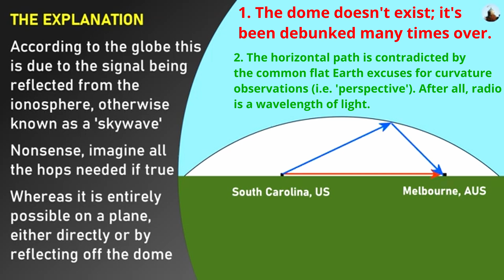'Exploring the Plane' Doesn't Understand Radio.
@exploringtheplane made a video on radio transmissions and how it somehow 'proves' that the Earth is flat. I intended to expose its errors sooner, but somehow forgot about it.